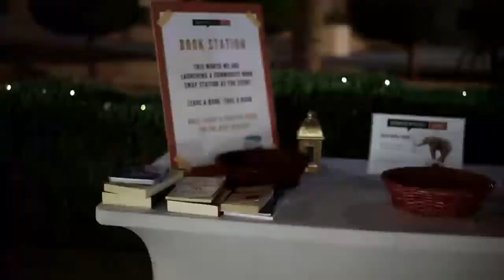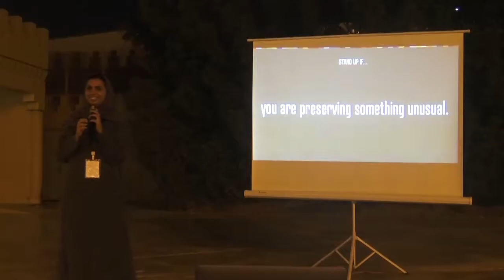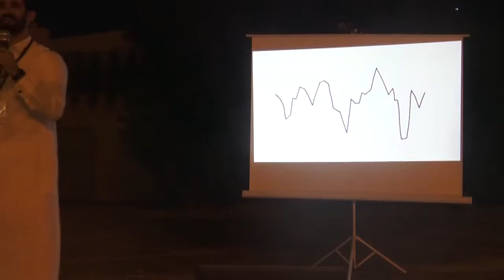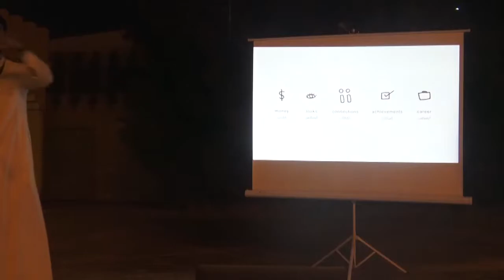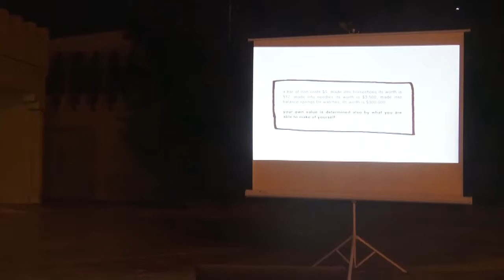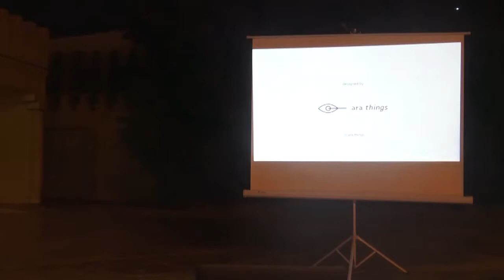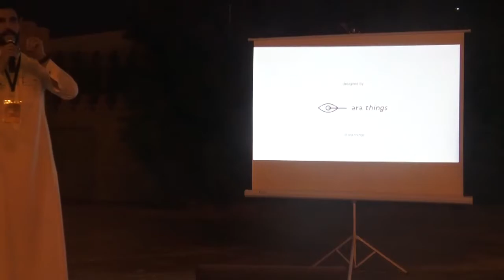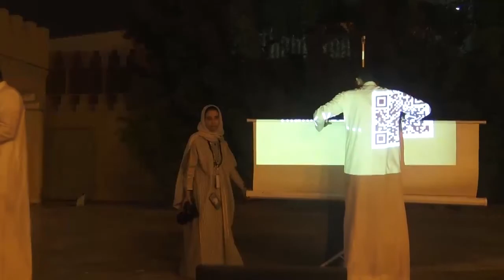Sultan Almusallam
Sultan Almusallam at CreativeMornings Riyadh, May 2019. Free events like this one are hosted every month in dozens of cities. Discover hundreds of talks from the world's creative community